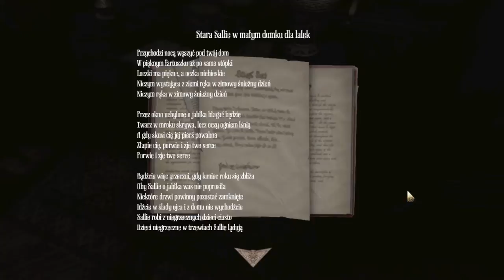Zagrajmy w Amnesia A Machine For Pigs odc.4 Pogadanki o Uncharted 4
Witajcie w kolejnym odcinku z Amnesii i dziś będzie długi odcinek,ale co tam.Dziś pogadam trochę o grze która wyszła nie dawno i nazywa się Uncharted 4.